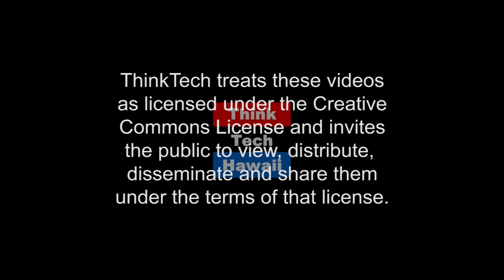Trumps Trade War (ThinkTech Asia)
President Trump’s announcement last week to impose across the board tariffs of 25 percent on steel imports and 10% on aluminum has caught the world off guard.  Although no further final details were expressed, Trump’s announcement has reverberated across the world, causing plummeting stock prices and concern for a global economic fallout.  Although countries were not expressly targeted, there is concern for  a potential trade war with China. What is China’s reaction?  But, global experts warn that this may be the start of a trade war by the U.S. which may undermine the existing WTO framework and lead to its demise.  Also, global experts warn that America has more to lose by a trade war.  Join Russell Leu and Jay Fidell for a fascinating discussion on the latest fallout caused by President Trump’s decision to impose tariffs on steel and aluminum imports.